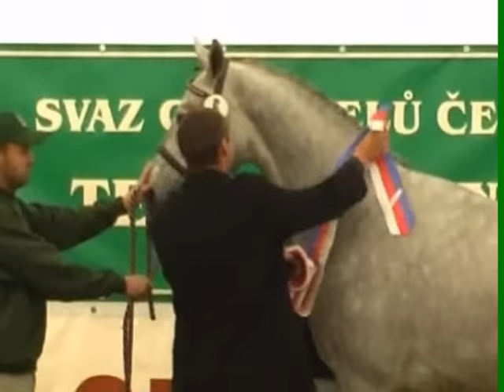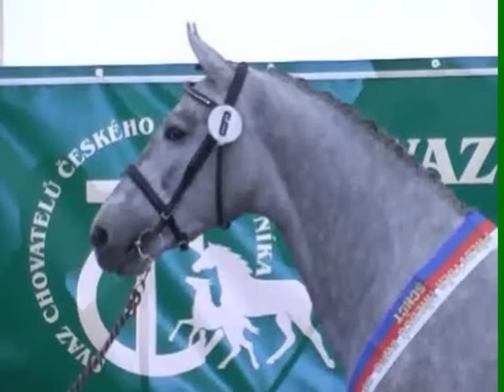(SOLD)Cooler Than Me. Grading 2010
Wonderful movement and fluid technique over the fences. Top jumper prospect with fresh and interesting pedigree. He is the winner of his grading section from Czech Republic 2010.
Dam's Sire - Ciacomo (Sire: Cor De La Bryere) is well known for his great temperament and superb movement and performance in Show Jumping. He scored a jumping index or 135.1 as a youngster with all of his jump scores 9.0 and above.
Big prospect for the future as a jumper and a breeding stallion. Currently unbroken and schooled in free jumping and on the lunge line.
Owned and handled by professional with no behavioural issues. No health problems, in top condition and with correct confirmation.